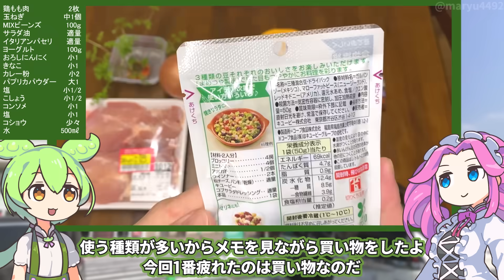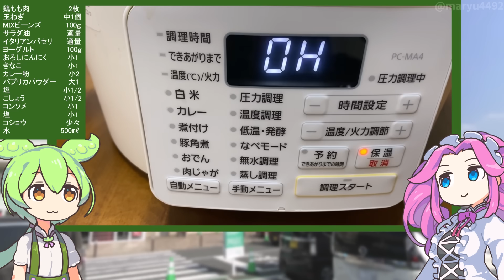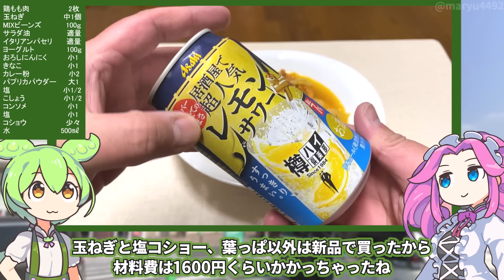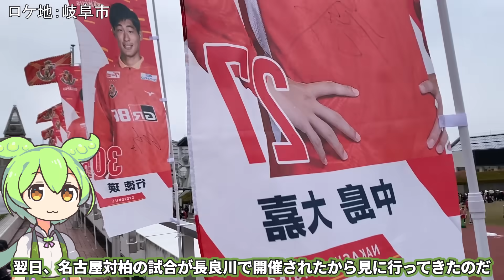【トプバクッキング】トプバ製品で作る「タンドリーチキンスープ」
トップバリュのレシピから今回は
「炊飯器で手軽に!タンドリーチキンスープ」を作ってみようと思います。
（※おまけコーナーにでてくるお菓子の値段が抜けていました、1100円で購入しました）

0506Koutarou兄貴姉貴、スーパーサンクスありがとうございます！

【参考】
炊飯器で手軽に!タンドリーチキンスープ（トップバリュ）
香り高いスパイスをブレンドカレーパウダーチャック付（トップバリュ）
毎日の食卓にプレーンヨーグルト（トップバリュ）
トップバリュ きな粉 北海道産 特別栽培大豆使用 120g（トップバリュ）
味付塩こしょう(天日塩使用)（トップバリュ）
ハウス食品G本社 業務用食品をギャバンに承継 来年4月事業統合（食品新聞）
『ふりそで』とはどこの部位？その由来は？（大阪 淡路の炭火焼鳥屋 焼鳥ぴーすけ）

（立ち絵）坂本アヒル
im10788496/im10791276
（楽曲）甘茶の音楽工房/「クリスマスの街」「残業戦士」